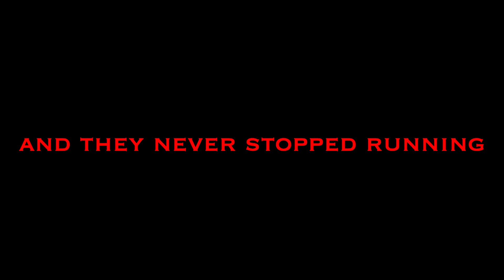Do Nut Take Her!!!